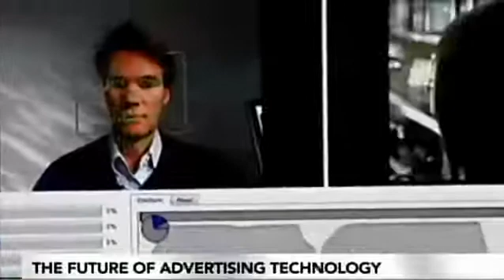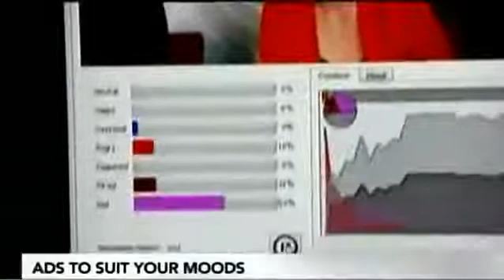In Bloomberg - Real-time Emotion Recognition for Tailored Ads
The Emotion Recognition Technology from Sightcorp is helping advertising and market research companies to better understand consumers' behavior and interest, therefore, targeting their ads accordingly. We are living in a new era of interactive advertising.